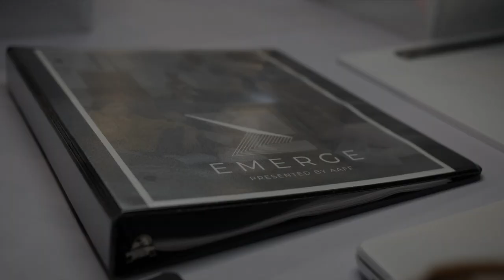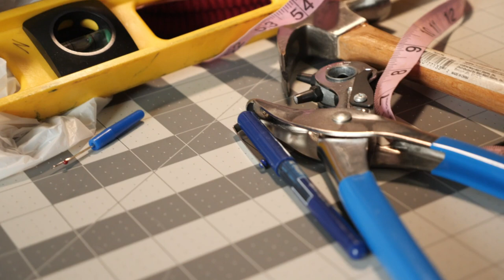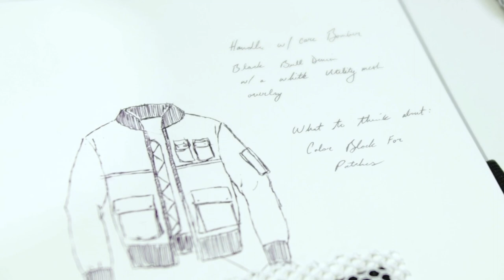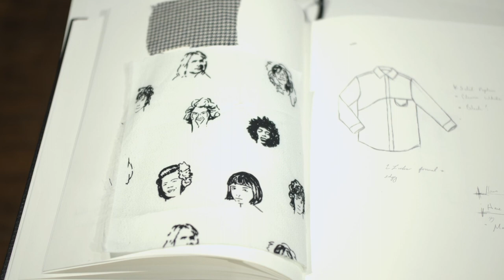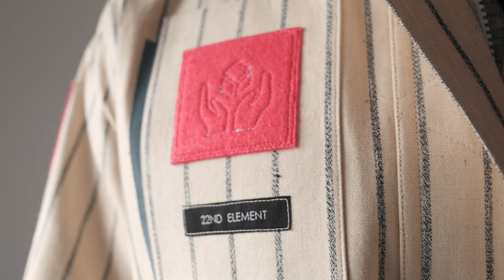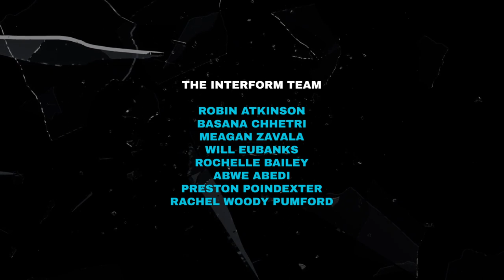EMERGE: Shattered Glass [Fashion Documentary]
Bruce Davis (22nd Element) is an inspiring fashion designer originally from Chicago, IL but based out of Little Rock, AR. His collections are inspired by meaningful and relevant issues present in today's culture and society.

He is the first designer-in-residence for the Northwest Arkansas based Interform design program, Emerge, and this documentary is a look into the program and the creation of his collection,  Shattered Glass.